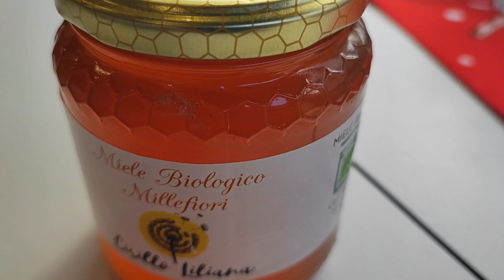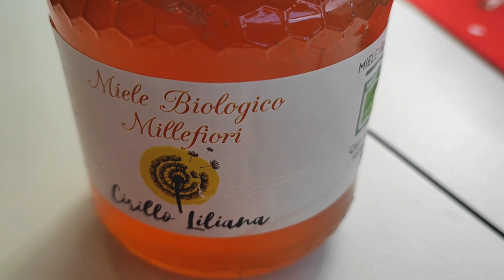Roccella Jonica (RC) | Miele naturale biologico prodotto da un'imprenditrice